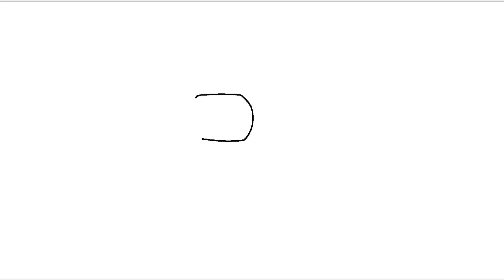How To Draw Alphabet Lore - Letter I | Cute Easy Step By Step Drawing Tutorial